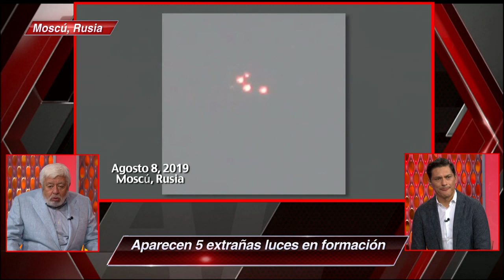¡Extrañas luces que se manifiestan en el cielo! ¡No pueden ser más que OVNIS! | Al Extremo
Luces extrañas en el cielo que sólo pueden significar que son naves de otro lugar. OVNIS en la Tierra.